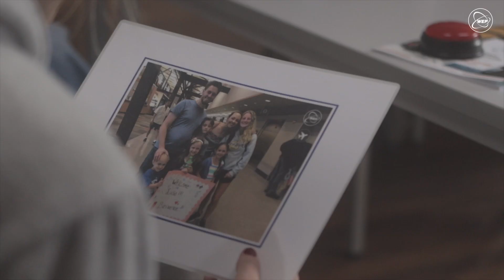WEP Orientation 2022 : prêts pour le programme scolaire à l'étranger ! (#2)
Tenté par une immersion scolaire à l'étranger ?

Avant de se lancer dans leur aventure inoubliable à l'étranger, ils avaient rendez-vous pour un weekend d'orientation ! Objectif : les préparer au mieux à l'immersion qui les attend. Au programme : des ateliers, des jeux, des rencontres, et du fun !